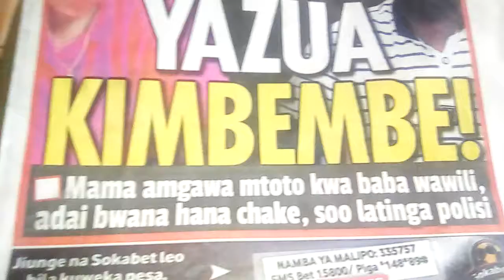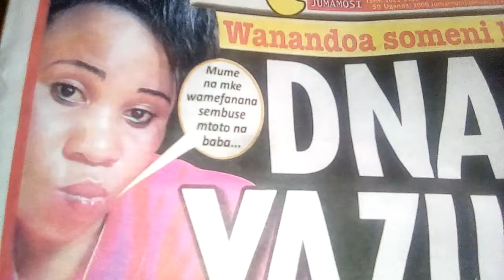DNA chanzo cha mgogoro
Ona mwenyewe